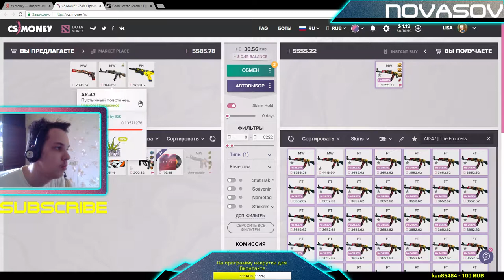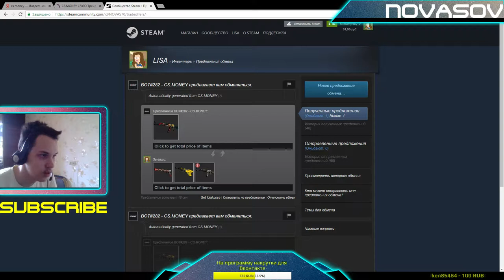Novasov: КУПИЛ САМУЮ ДОРОГУЮ ИМПЕРАТРИЦУ 02.09.2018